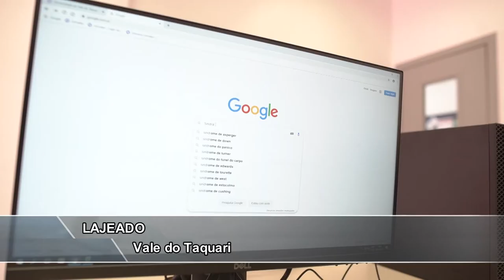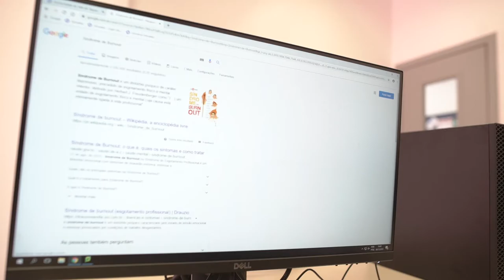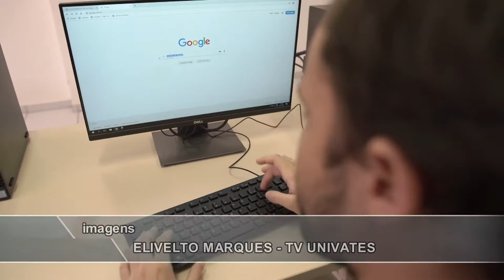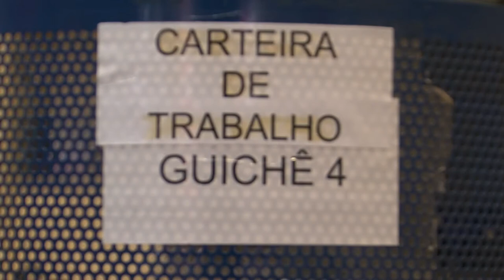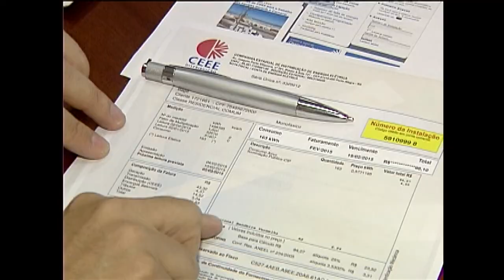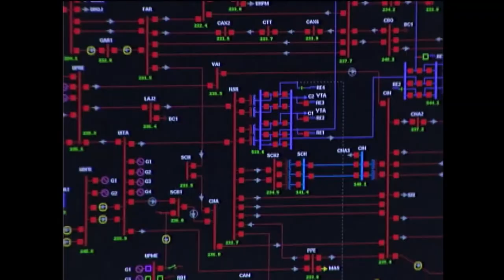Panorama | TVE - Boletim 13:45 - 02/01/20